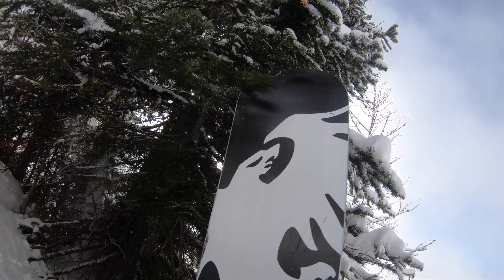Canadian Rockies Snowboard Trip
10 Days, 7 Different Mountains, 30+ Hours of Driving and a Lot of Fun

Shots Taken Mostly From:
- Lake Louise Ski resort
- Kicking Horse Mountain Resort
- RED Mountain Resort
- Selkirk Tangiers Helicopter Skiing

We've also been to Whistler Mountain, Sun Peaks Resort and Whitewater Ski Resort. A great experience!